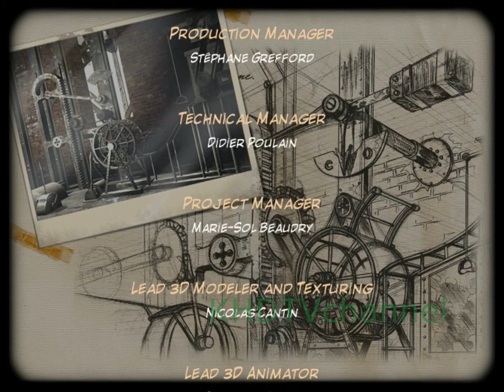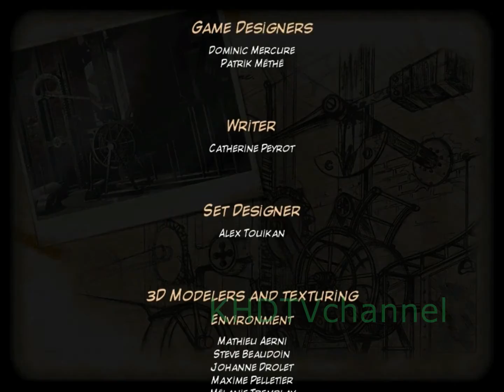Syberia I Walkthrough part 8 - Finale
And so Kate is at the end of her journey... or not?